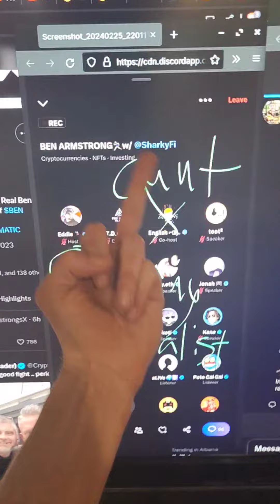EnglishNFTea & Udi Wertheimer are HYPOCRITES of the Taproot Wizards. They Gatekeep & Censor & LIE!!!